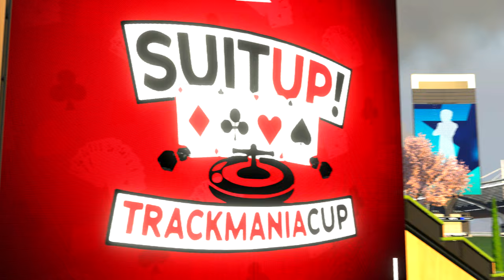The 1000 EURO Trackmania SuitCup Trailer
Welcome to the 2nd Edition of the Trackmania SuitCup!

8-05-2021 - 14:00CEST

The SuitCup is an one day tournament organised by Aegis and me, and hosted by me. 52 players will qualify themselves for the bracket stage where they will play matches in a 1v1v1v1 format to determine which suit is going to be victorious in the end. All maps are build with tech in mind, some are mixed some are full tech. Aegis and Myself have build the complete mappack from scratch.

The main objective in this tournament is fast learning, nobody knows the maps and will have to learn them in 1-2 warm ups before going into battle. There are lots of prizes to be won even if players lose their respective, the winning suit all get money!

Big shoutout to the people that helped with this edition:

Aegis, Alliance, Rambofight, Any_Oilers, Htimh1 (scenery)

Want to add me as a friend? My uplay account is 'Spammiej'
Want to join my club? Search for 'Spammiej' ingame